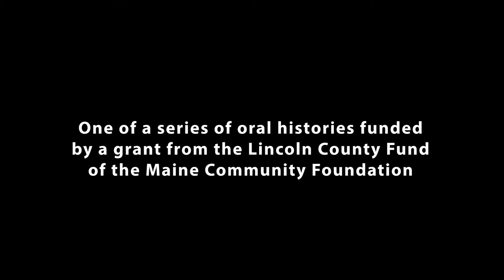Reggie and Betty Anne Reilly - An Oral History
Reggie and Betty Ann Reilly Oral Hisotry -  Funded through the Lincoln County Fund of the Maine Community Foundation.